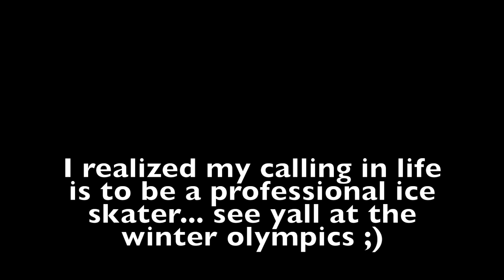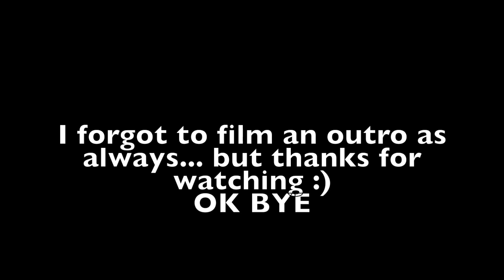ICE SKATING!!!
A short little vlog of ice skating with me, my boyfriend, my brother and my friends :) I had so much fun!!